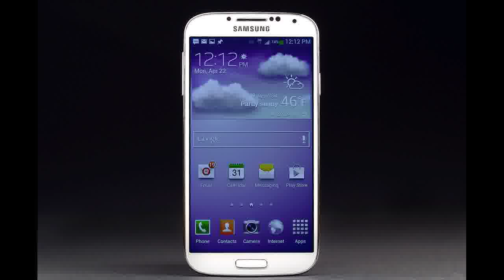Samsung Galaxy S4 How do I delete multiple e mails such as spam and trash!